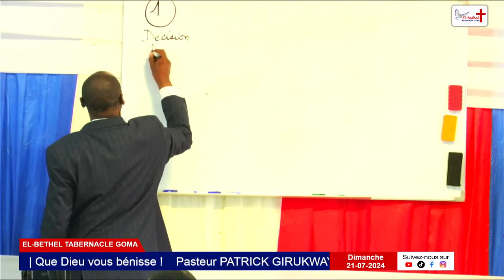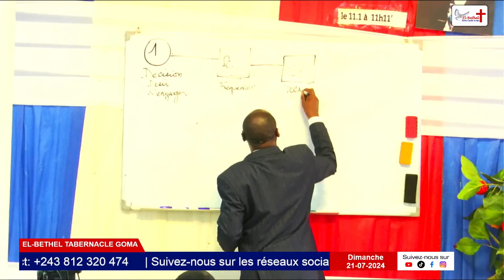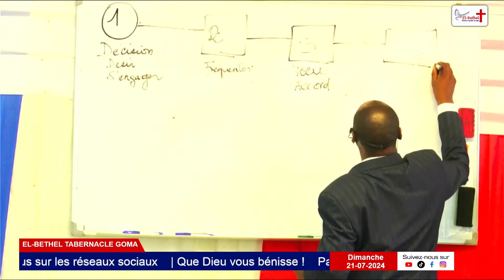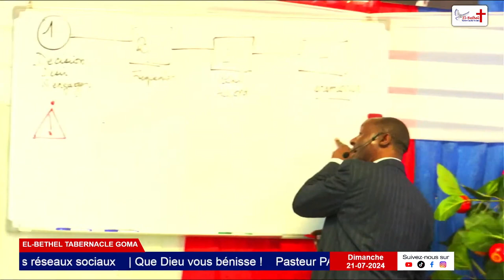Comment échapper au mariage mixte dans nos Eglises